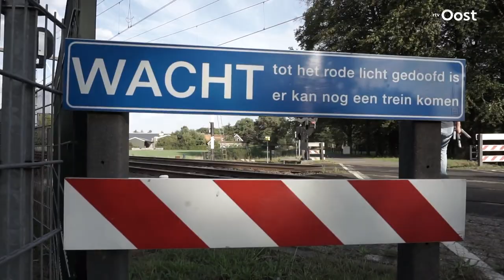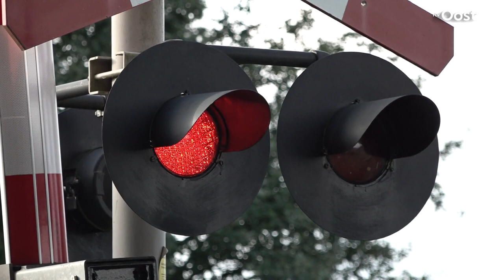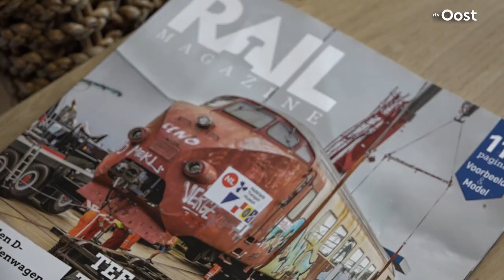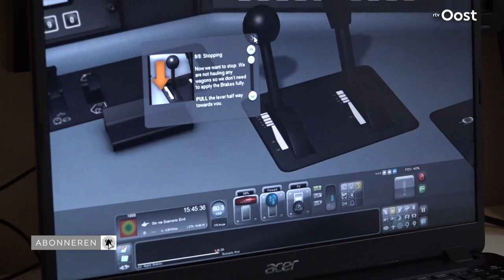Deze 5 mensen zijn he-le-maal gek van treinen | RTV Oost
Van spoorwegovergangen tot goederentreinen. Deze 5 mensen zijn he-le-maal gek van treinen. Ze leggen hun passie uit in deze video!

Pelle, BOEM-meneer of bierkoning Thijs. Ze werden allemaal in één klap beroemd na een interview met RTV Oost. We kunnen honderden lijstjes maken met de meeste bijzondere dingen die we ooit voor de camera hebben gehad. Wat dacht je bijvoorbeeld van alle verzamelaars die hun schuren vol hebben staan met unieke trekkers? Of de vreemdste wegmisbruikers van Overijssel? Of de mooiste beelden van Normaal? Of compilaties van politieoptredens zoals een ontvoering, achtervolging of arrestatie?  Iedere maandag zie je bij ons een lijstje met de meeste bijzondere beelden en in deze playlist hebben we ze allemaal voor je verzameld.